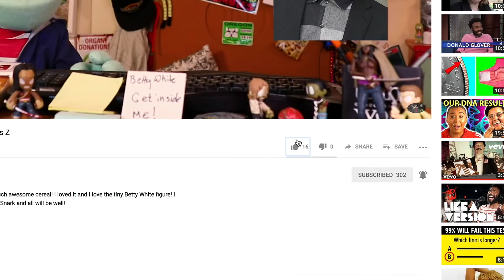Turkey Trouble! - All Things Z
This weeks survival tip is right on time with Thanksgiving being right around the corner! In the zombie apocalypse you'll have to catch your own food and turkey is a plentiful food in Eugene!

Be my friend!. Please?